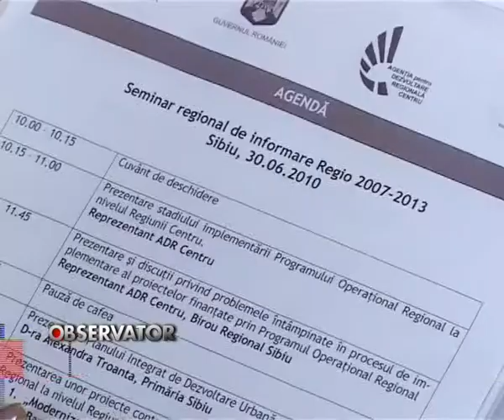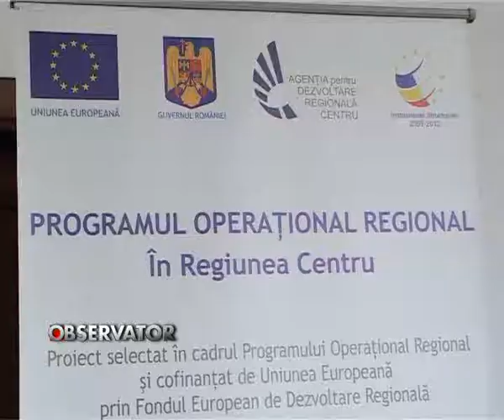INTALNIRE DE INFORMARE.flv